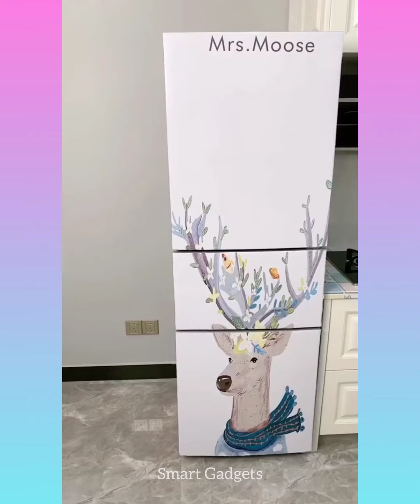Cool gadgets!😍 Smart appliances,Home cleaning/ invention for the kitchen Makeup&Beauty